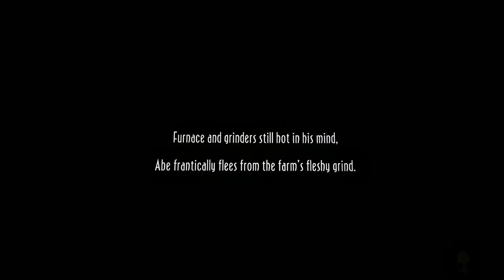Oddworld New N Tasty part 2